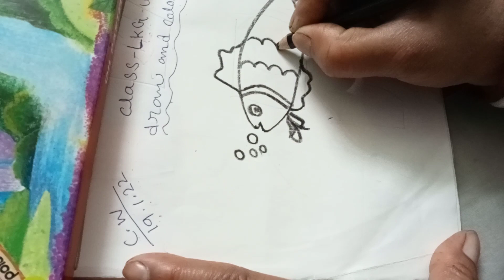class- lkg-ukg sub-drawing cw-19/1/2022